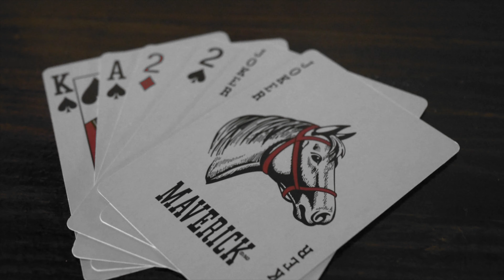JETBRWN "Drifting Off"